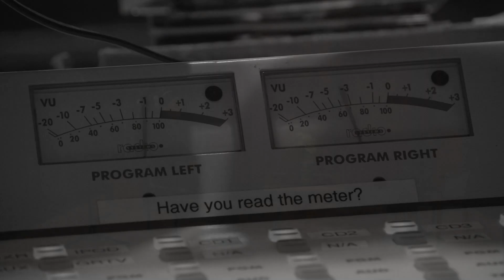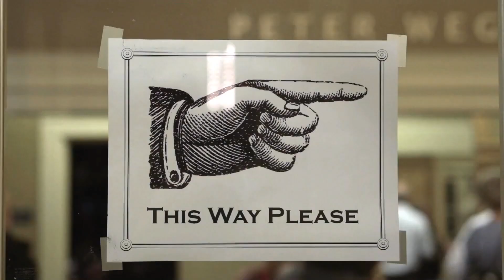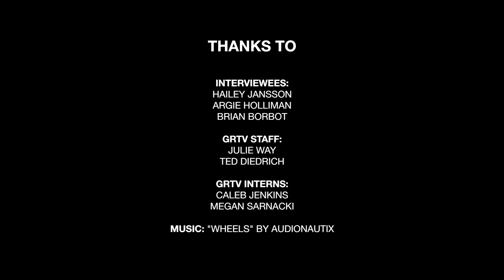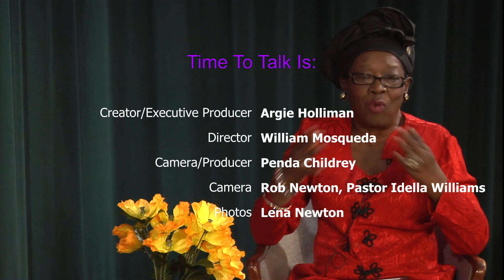Time to Talk - Talking With the Crew for the Holidays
Time To Talk is a live educational talk show. Going strong for over 25 years. This show focuses on Education, Information and Positive Entertainment.

Host/Executive Producer Argie Holliman.

Recorded live in the GRTV Studio. Channel 25 Public Access Grand Rapids, Michigan.